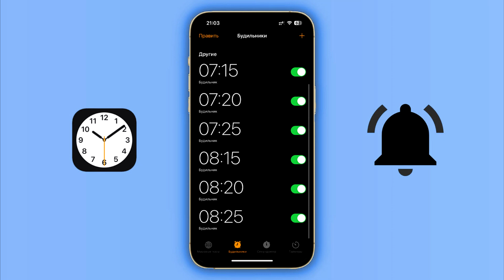SIP - Будильник || ՍԻՓ - Արթնացիր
Երգը նվիրվում է alarm աշխարհի բոլոր քնից ուշ զարթնողներին։

Այս sound-ը կօգնի արթնանալ:
Original song Chuko -  wake up

Ալբոմ | Sksvav |
© 99 production 2024

Արթնացի՜ր, արթնացի՜ր
Արթնացիր դմբո գործից ուշացար։

Արթնացի՜ր
Արթնացի՜ր  դմբո, դասից ուշացար

Արթնացիր արթնացի՜ր
Արթնացիր  դմբո, օրը ճաշ դարձավ